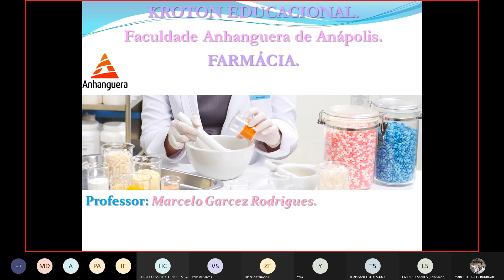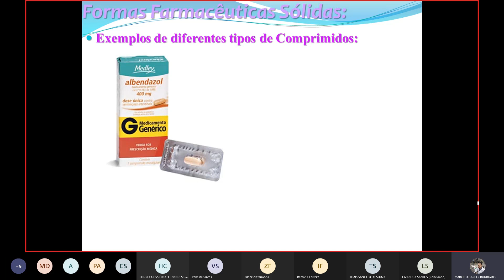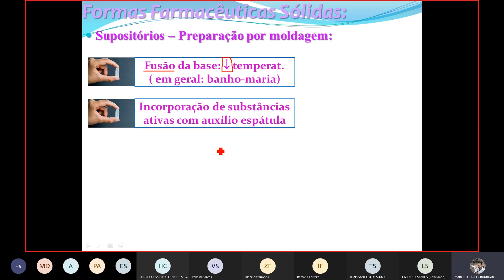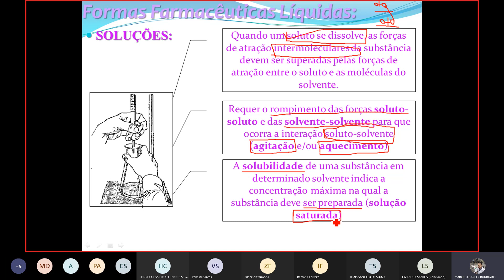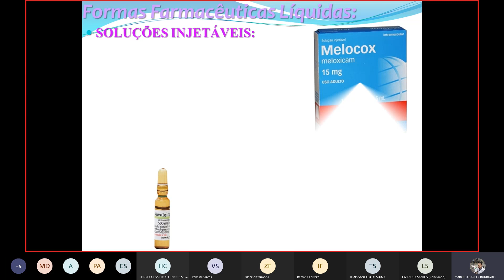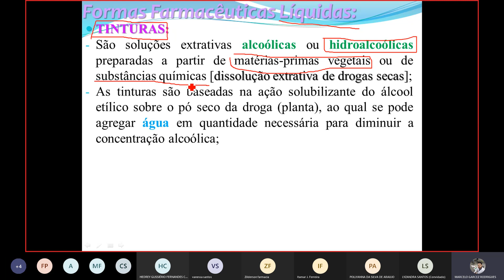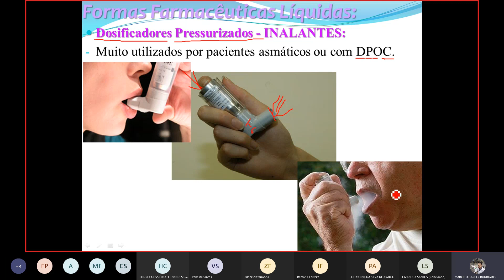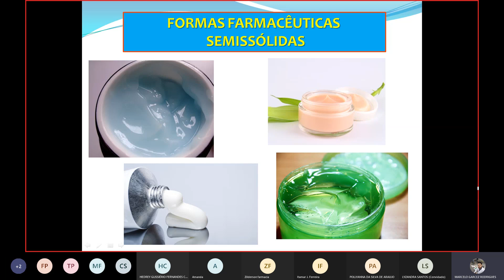Tecnologia Farmacêutica - Formas farmacêuticas Sólidas e Líquidas